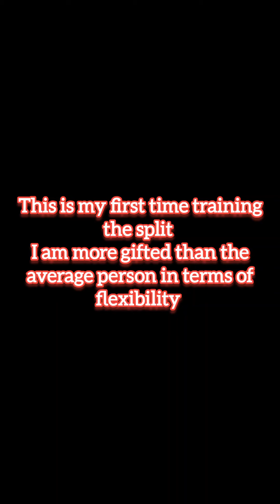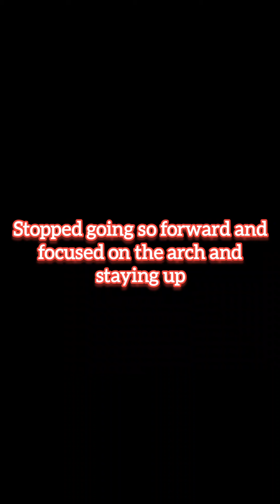Middle Split in 45 Days Progression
0:00 Day 1
1:07 First Week
2:36 Second&Third Week
3:37 Final Three Weeks
4:11 Ending